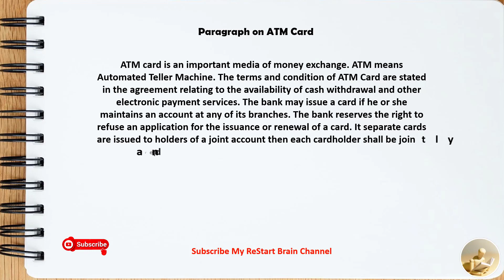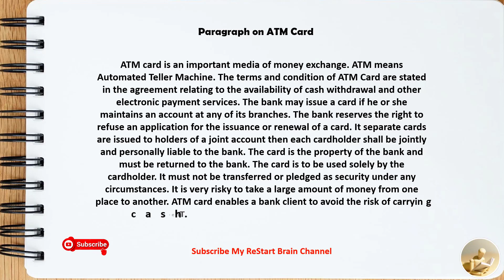Paragraph on ATM Card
Hello friends,
  In this video I have written a Paragraph on ATM Card in English

- Global Village
- Ecological Balance
- Kitchen Garden
- The Zoo You Visited
- Nuclear Family
- My Family
- Leisure Time
- Environment Pollution
- Deforestation
- Greenhouse Effect
- How to Observe a Birthday
- Air Pollution
- A Nurse
- Ambition
- Computer
- Bangabandhu Satellite
- Digital Bangladesh
- Discipline
- Dividing the Bread
- Drug Addiction
- Early Rising
- Experience is The Best Teacher
- Female Education
- Load Shedding
- My Grandfather
- My Village
- Newspaper
- Secret of Good Health
- Solar Cooker
     ↬ Solar Energy
- National Memorial
- Begum Rokeya
- The Cow
- The Dog
- The Cat
- The Rice
- Tea
- Paper
- Milk
- A Picnic
- Student Life
- Diana’s Death
- Rickshaw
- Television
- Food
- ATM Card
- Water
- Anger
- Amusement
- Autumn
- AIDS
- Band Music in Bangladesh
- Blood Bank
- Baishakhi Mela
     ↬ Boishakhi Mela
- Buying Books
- Benefits of Computer Education
- Canal Digging
- Changing Trends in Family Life
- Civic Sense
- Computer Exhibition
- Crime in Cities
- Cultural Intrusion
- Cricket
- Cyclone
- Cyber Café
- Character
- Childhood Memories
- College Hostel
- Computer Today
- Child Trafficking
- Charity
- Clean Water
- Road Accident
- Dangers of Smoking
- Discipline
- Diligence
     ↬ Industry is the Mother of Good Luck
- Dengue Fever
- Earthquake Disaster
- E-Commerce
- Examination Centres
- Eating Habit
- Fresh Air
- Friendship
- Fundamentalism and Terrorism
- Female Education
- Flattery
- Frugality
- Frustration
- Flowers You Like
- Falsehood
- Freedom Fighter
     ↬ Gender Disparity
     ↬ Gender Disparity - eNS
- Global Warming
- Globalization
- Gardening
     ↬ My favourite Hobby
- Guest Birds
     ↬ Migratory Birds
- Gratitude
- Human Rights
- Holidays
- Happiness
- How to prepare a cup of tea
- Hospitality